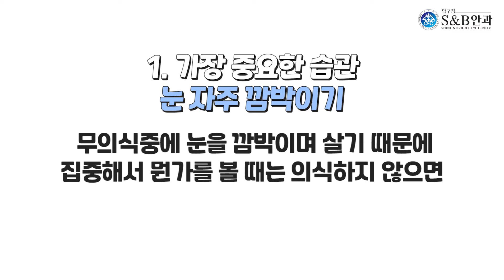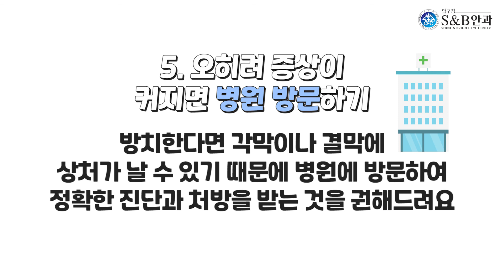[S&B안과 눈건강지킴이] 사계절 내내 건조한 우리 눈, 안구건조증 눈 건강 관리법!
봄, 가을엔 건조한 날씨, 겨울엔 히터바람, 여름엔 에어컨 바람
사계절 내내 건조한 환경 때문에 같이 건조해지는 우리 눈,,
어떻게 대처해야하고 관리해야 하는지 S&B 눈건강 지킴이와 함께 알아봐요 : )